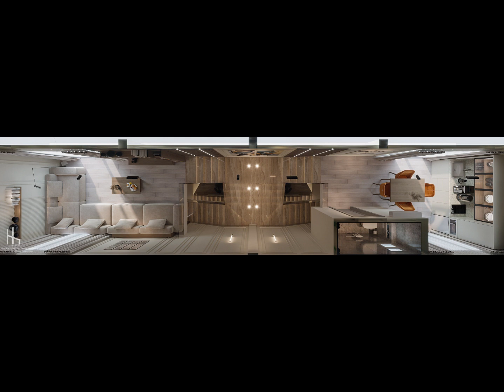تصميم فيلا بالعاصمة الادارية الجديدة - New Capital